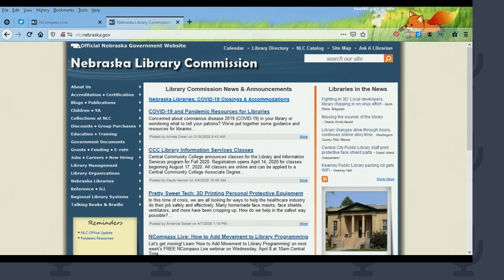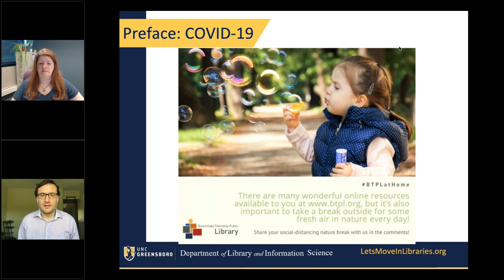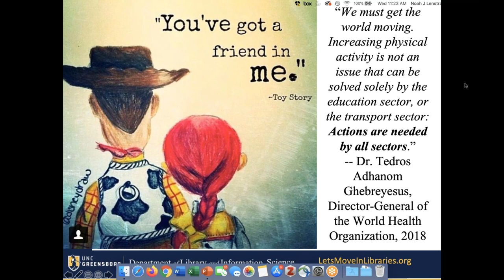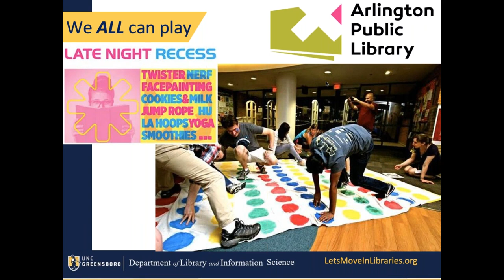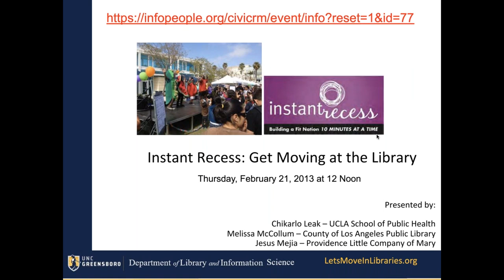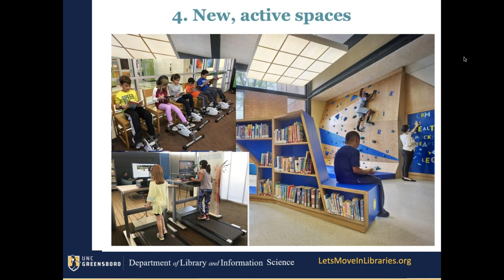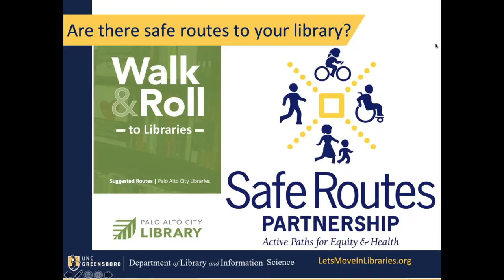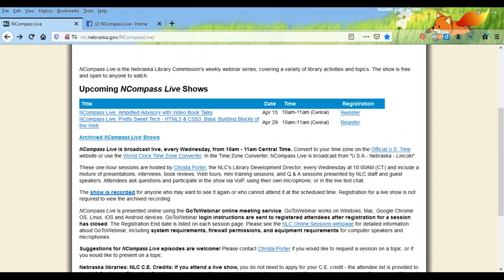NCompass Live: How to Add Movement to Library Programming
Many communities have identified health and wellness as a priority and libraries can play an important role in promoting physical activity as part of a healthy lifestyle. This session will focus on easy techniques you can use to add movement to programs for all ages. From a mini dance party between stories to instance recess for adults, regular ten minute activity breaks have been identified by researchers and policy makers as effective ways to advance public health. Here you’ll learn exercise, routines, playlists, and games that you can use to quickly and effectively incorporate activity breaks into programs at your library.

Presenter: Noah Lenstra, Assistant Professor of Library and Information Science, University of North Carolina Greensboro and Director of Let's Move in Libraries.